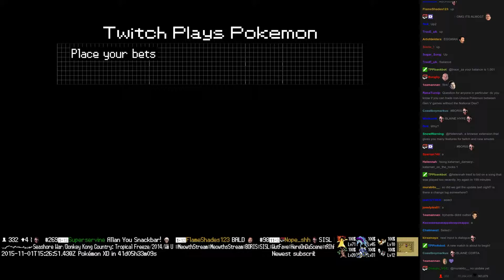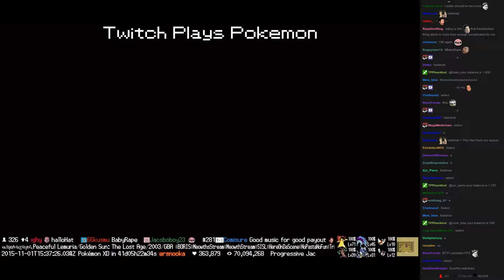Twitch Plays Pokémon Battle Revolution - Match #28038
Match #28038 [Blue: Snover, Scyther, Slowpoke] vs [Red: Roserade, Shellos, Slowking]